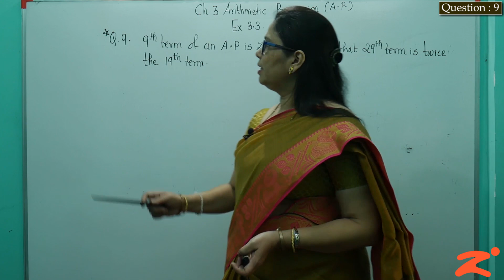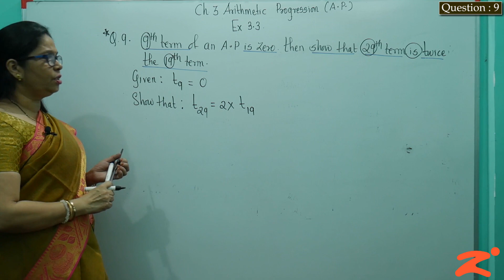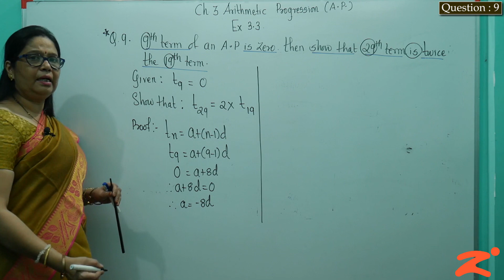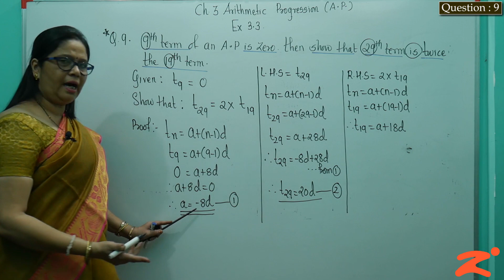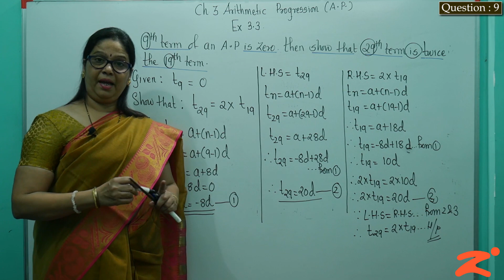Les3 : Arithmetic Progression : Part 23: Maharashtra Board : Class 10th : English Medium